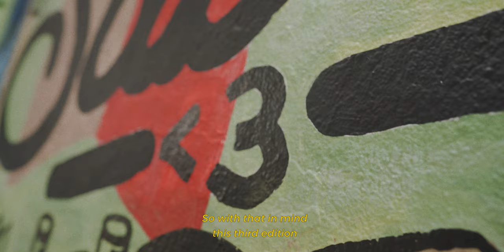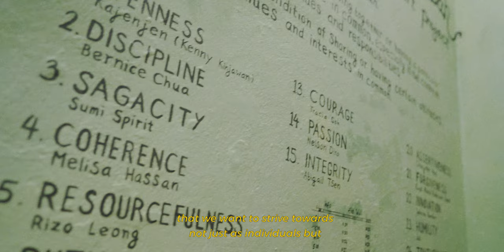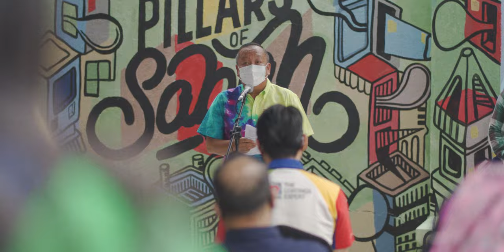Pillars of Sabah 3: Bridging The Gap (Featurette)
Produced by Huntwo Studios
Featuring Jared Abdul Rahman

Pillars of Sabah 3 is supported by strategic partner Cultural Economy Development Agency (CENDANA) "Art In The City" Public Art Commissioning Programme 2020, through PENJANA and MyCreative Ventures.

CENDANA is an initiative set up by the Malaysian government to build a vibrant, sustainable and ambitious cultural economy for Malaysia.

CENDANA positions itself as an umbrella body with enough resources and expertise to reach and improve the cultural sector of the creative economy.
With a large and growing amount of data, CENDANA is able to see the big picture and diagnose the effects of one part of the ecosystem on another, funnelling aid where it is needed.

As a government initiative, it is assured of being able to work for a meaningful amount of time. This allows for the initial experimentation needed in beginning this huge undertaking.

CENDANA acts as a connector between creators, regulating bodies, private investors or businesses, policymakers and consumers. To nurture these entities individually so that they are healthy, while keeping an eye on the larger goals and continually refining strategies based on evidence.

Through its efforts, CENDANA aims to transform Malaysia into the cultural destination that it should be.

Pillars of Sabah 3 is also supported by:
Ministry of Tourism, Culture and Environment, Sabah
Sabah Cultural Board
Sabah Art Gallery
Sabah Tourism Board
Sabah Museum
Kota Kinabalu City Hall
DBKK Holdings
Nippon Paint (Sabah) Sdn Bhd
Sabah Human Development and Empowerment Association
Teguh Everest
El Exito D'Borneo Legacy
Breeze Magazine

Pillars of Sabah 3 was officially launched on Sunday 20 December 2020 in conjunction with International Human Solidarity Day.